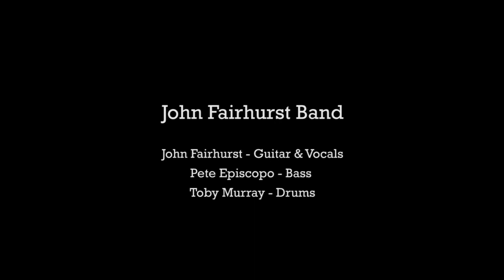John Fairhurst - BREAKDOWN [Official Video]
Check out the video for my first single "Breakdown" from the Album "Saltwater"
Filmed amongst some of Bristol's darkest alleys, rooftops, stairwells, toilets and the Kingsdown Wine Vaults.

A big thanks to Becky Bell and Ben Hooper for directing, filming and editing it.

A great thanks to Alex Beitzke and Nathan Evans for recording and producing, to Emma Divine and the Dean Street Choir not to mention Joe Strouzer, Toby Murray, Pete Episcopo, Luke Barter and Tim Loudon.